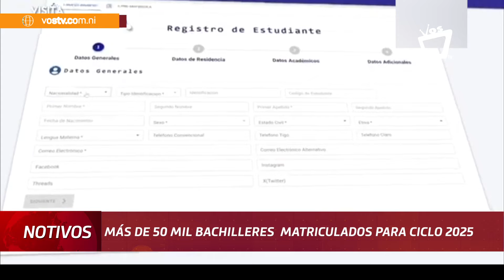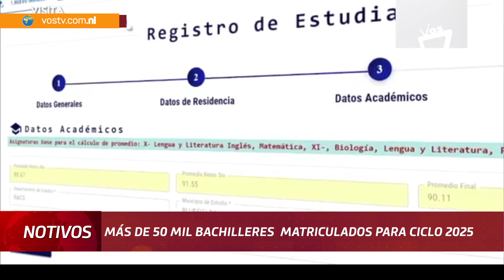50 mil jóvenes se prematricularon para el año académico 2025, dice CNU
Según datos oficiales, aproximadamente el 60% de los inscritos son mujeres.